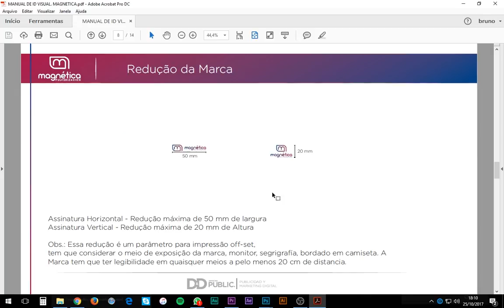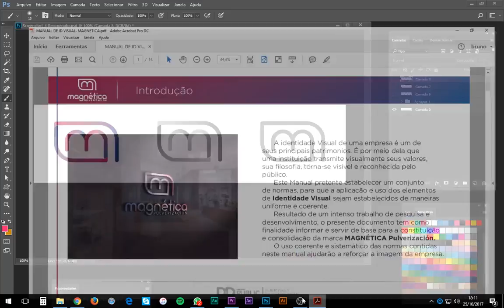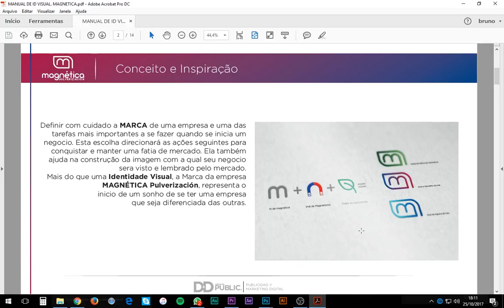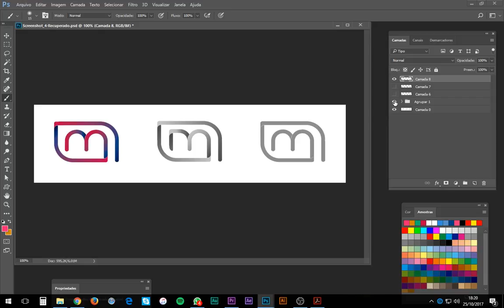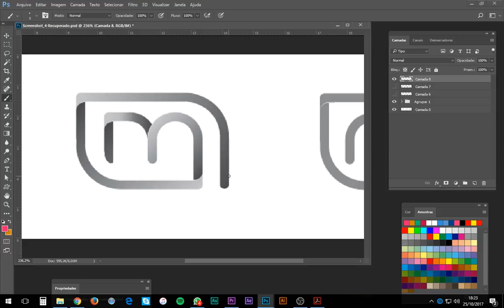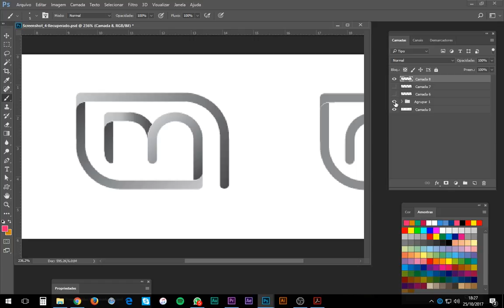Curso de Design Gráfico online - Análise e Harmonia de Forma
Aprenda a importância da Análise e Harmonia de forma no Design Gráfico. Um estudo de caso de projeto de criação de Logo design.

Video-aula de Design Gráfico Online que ensina como usar um dos principais fundamentos de Design. Estou me referindo a Análise de Forma e Harmonia de Forma no Design. Certamente um divisor de águas para qualquer pessoa que queria trabalhar como Designer profissional.

CURSO DE DESIGN GRÁFICO ONLINE

Sobre este projeto de Criação de Logotipo
Esse projeto foi desenvolvido pelo Junior Dirceu, nosso aluno do Curso de Design Gráfico grátis e Online do Projeto Tutorial Master.

Um dos pontos mais interessantes dessa aula de Design é apresentar um estudo de caso de como criar um logotipo e a aplicação de um dos principais fundamentos de Design. Harmonia de forma no Design Gráfico.

Um tutorial de design explicativo de como podemos usar esse conceito de Harmonia de forma para atingir os melhores resultados em nossas criações.

Um tutorial de Design Fundamental para qualquer pessoa que queira estudar design e aprender design. Então nessa video-aula eu apresento um projeto gráfico de nível profissional, criado por um de nossos alunos do Curso de Design, Junior Dirceu. Quero aprender como criar um logo profissional

Nesta video aula grátis de Design Gráfico Online, vc irá aprender:

* O que é Harmonia de Forma no Design?

* Como fazer análise de forma no Design Gráfico.

* A importancia dos fundamentos de Design

* O que é Análise de forma no Design Gráfico.

* Logo Design

* Como criar um logo, como criar uma logomarca.

* aprender a criar um logo

Outra grande vantagem dessa video-aula de Design gráfico
é que aprender esses fundamentos do design (conceitos do design), vc irá notar como mais simples e divertido será seu processo criativo  Pois vc não dependerá mais da tão desejada inspiração, ou da sorte, pois vc estará no controle de verdade, conduzindo suas criações para resultados superiores que você nunca imaginou alcançar.

Outra verdade é que Não saber sobre os conceitos e fundamentos do Design e o Principal, não utiliza-los... isso é sinônimo de Prisão para seu potencial criativo. Então a conclusão final é que entender e aplicar os fundamentos do design em suas criações é como ganhar a liberdade total dessa prisão de ideias e potencias.

Topicos Relacionados

Professor: Designer Bruno Alecrim